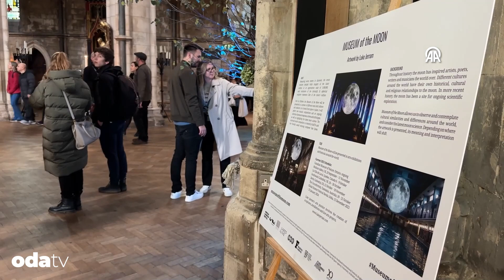Luke Jerram'ın "Museum of the Moon" isimli sanat eseri Londra'da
İngiliz sanatçı Luke Jerram'ın, NASA görüntülerinden oluşturduğu üç boyutlu “Museum of the Moon” isimli sanat eseri Londra'daki St. Southwark Katedrali’nde sergileniyor.

Dünyayı gezen sanat eseri, The Museum of the Moon’ın son durağı Londra oldu. Çapı 7 metre olan sanat eseri, ay yüzeyinin 120 DPI detaylı NASA görüntülerini tasvir ediyor. Üç boyutlu eserin son durağı Londra’daki St. Southwark Katedrali oldu.